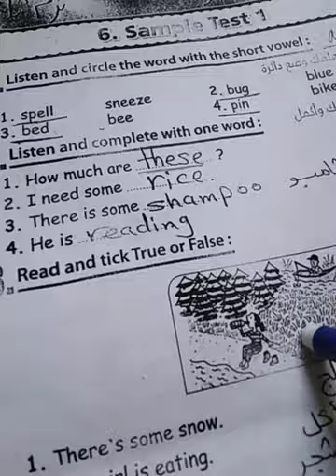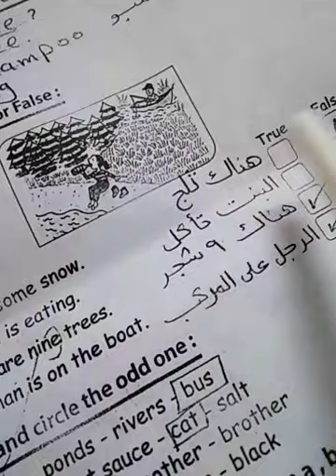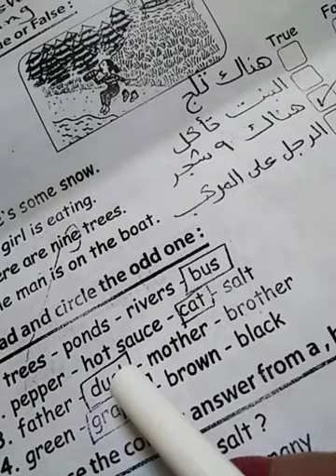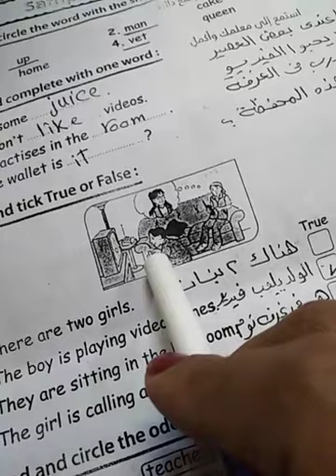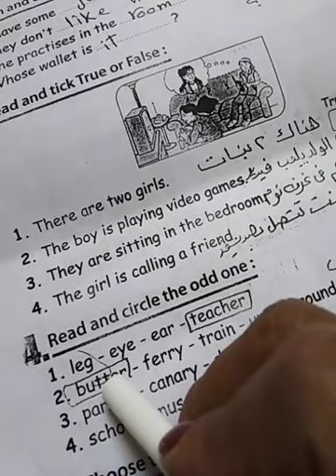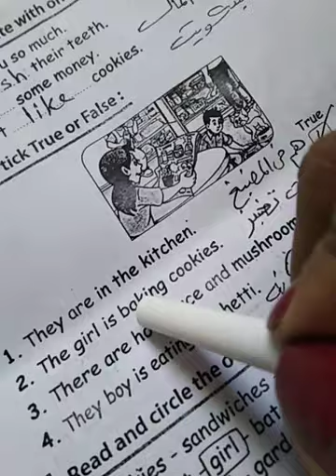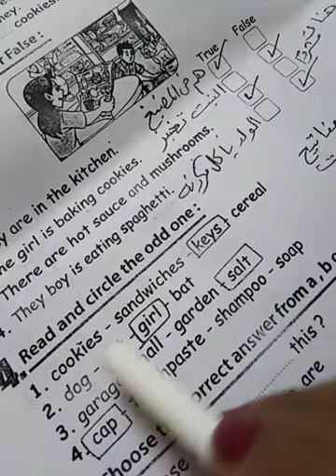مس_أمنيه حل تلات إمتحانات كتاب المدرسة سنه رابعه الترم التانى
Time for english 4
حل إمتحانات الكتاب المدرسى الترم الثاني